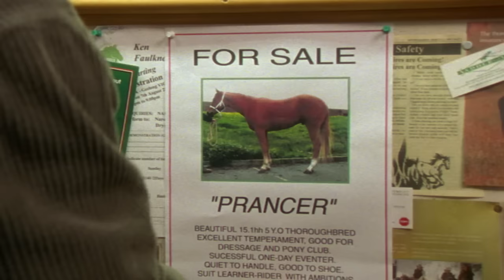The Saddle Club - School Horse | Season 01 Episode 07 | HD | Full Episode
When Prancer nearly causes a junior rider to have an accident, Max decides the horse must go. It’s clear to him that Prancer will never make a good school horse and she’s a danger to his students. Carole, determined to keep Prancer at Pine Hollow, enlists the aid of Lisa and Stevie to re-train the spirited mare. Lisa finds herself caught in the middle when Carole and Stevie disagree on training methods. To make matters worse, Stevie has to give up junk food – and is suffering from sugar withdrawal. None of the training methods work on Prancer. A buyer has been found. The girls go to the paddock to say goodbye to the mare only to see Prancer jump the fence and run away! While searching for Prancer, the girls fall into an abandoned mining shaft. Their only exit is blocked by a poisonous snake, which strikes at Lisa, biting her. Prancer shows up and stomps on the snake, rescuing the girls. Max decides that although Prancer will never make a quiet school horse, she’ll make a terrific stadium jumper for his advanced students.